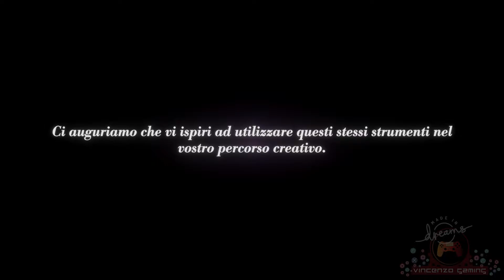Dreams - Il sogno di Art | 1. IL SOGNO COMINCIA [ITA-HD 60FPS/PS4]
🛒 Compra il gioco 🎮

Trovate altri walkthrough e guide ai trofei sul mio canale YouTube e sul sito